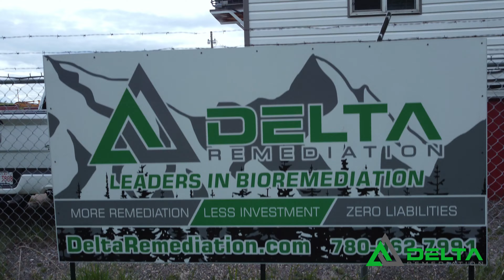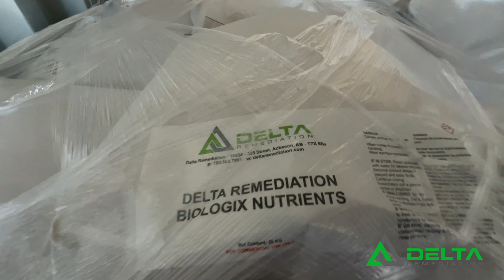Delta Remediation - Leaders in Bioremediation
At Delta Remediation Inc., we address environmental challenges with Canada's most advanced hydrocarbon bioremediation system, merging scientific innovation and heavy iron to combat soil and water pollution. Our expertise in ex-situ and in-situ methods is revolutionizing remediation.

With 25 years of research, we've developed a technology that combines robust microbes and advanced chemistry, crucial for groundwater and soil treatment services. This cost-effective approach effectively removes hydrocarbons from soil and water, tackling critical environmental issues head-on.

Join our mission as we lead the world in addressing the pressing problem of soil landfilling.